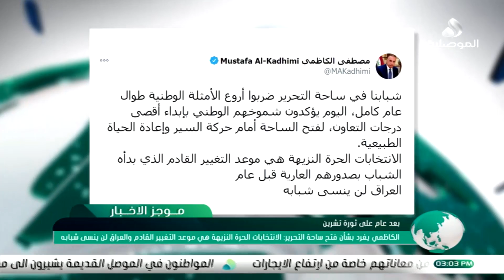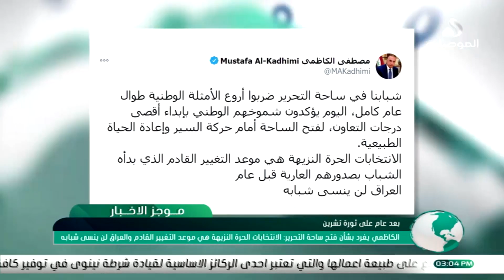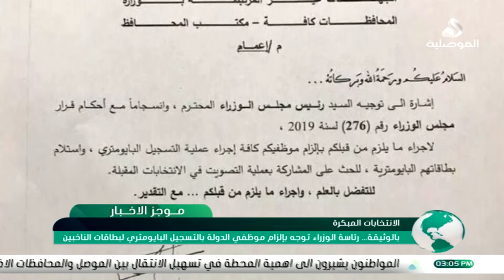موجز اخبار الثالثة 31/10/2020